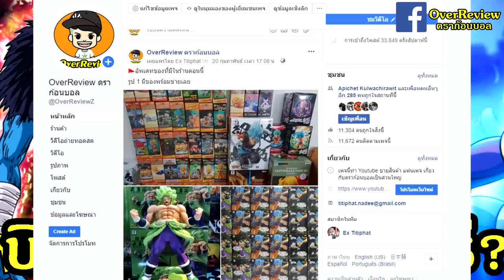ดราก้อนบอล ทำไมบิลส์ไม่ทำลายโมโร่!!